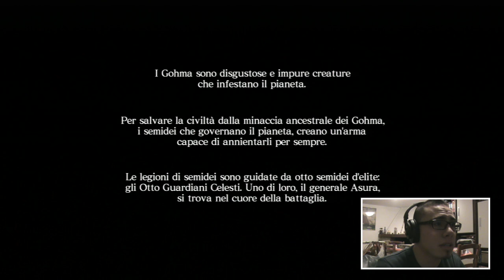Playthrough ASURA'S WRATH - Trame Mozzafiato - Siamo già incaxxati?!? - Ep.1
๑۩۞۩๑ TROVI TUTTO QUA SOTTO ๑۩۞۩๑

Bellissimo gioco per PS3 con una trama fantastica! Playthrough di ASURA’s WRATH, ovvero tradutto, L’IRA di ASURA!

☛Cosa usiamo per REGISTRARE video e audio ☚
➜ Fraps

☛Cosa usiamo per il MONTAGGIO dei video☚
➜ iMovie

Usiamo il team speak di “TigerGames”
IP ➜ ts.tigergames.it

♫Canzone intro: Audioslave – Set It Off♫
♥Ringraziamo BlazeDinamo per l’outro e per la grafica del canale♥